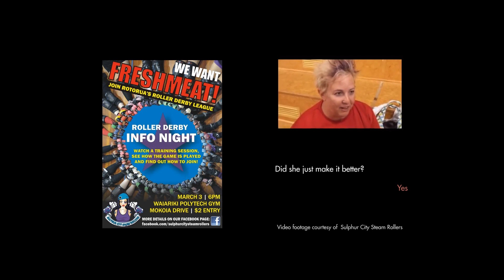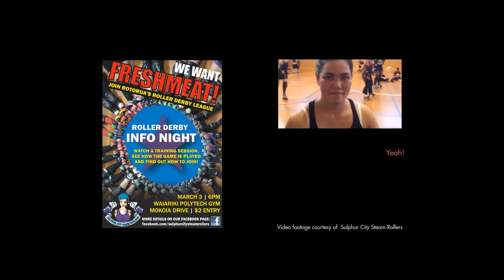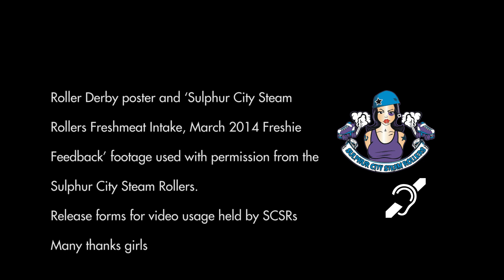Fresh Meat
This mini documentary was made for Assignment 3, Digital Video CMNS6040 at the University of Newcastle.

Fresh meat is a term used to refer to trainee skaters. Sulphur City Steam Rollers hosted an introduction to roller derby session followed by a 14 week fresh meet training.